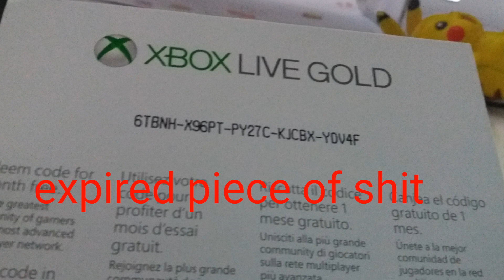12 secs of cringe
My tablet is so slow at charging I'm gonna kms

Btw it's 12 FPS and not 24 like I usually like to animate at :ragecry:

I have no motivation lol

rat piss

Schizophrenia kys

**Help how do I stop having delusions, hallucinations, and hearing voices? I seriously am losing my mind and genuinely want to die. I hate Simon so much, he's so fucking stupid and all he does is complain. Same goes for all of the other shit head voices and hallucinations. I once started to hallucinate at Prisma so I was basically talking to myself. I often hallucinate hearing high pitched beeping or a heart monitor. Sometimes people arguing and yelling in the other room, sometimes it's just murmur that you can't understand comibg from another room, even if I'm home alone. This is a serious cry for help. Please promise you won't leave me for this.**